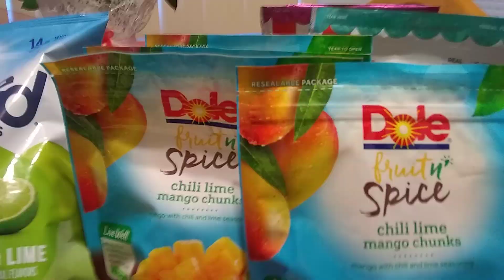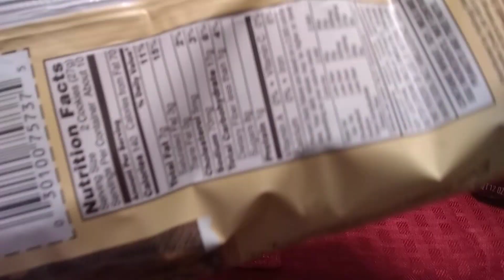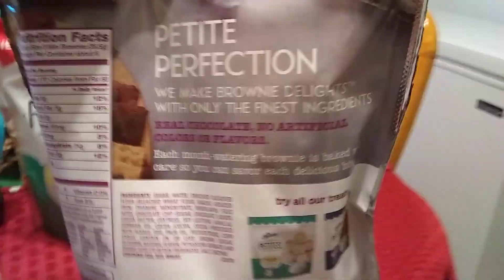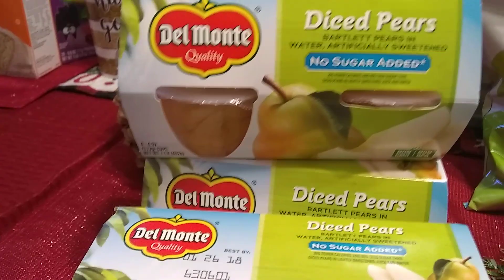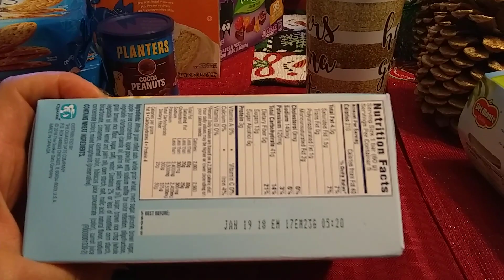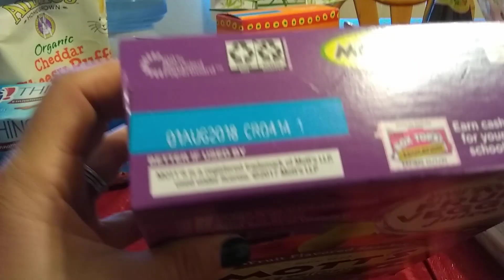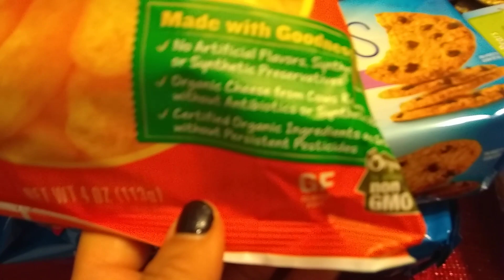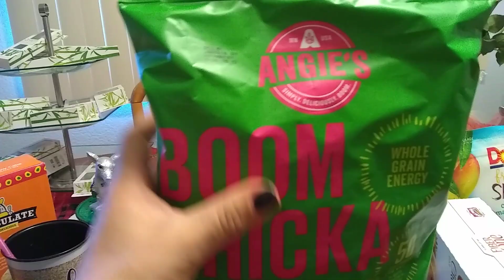New Name Brands @ the 99 cent store!!!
New Deals@99!!!🤗🤗🎄🎄